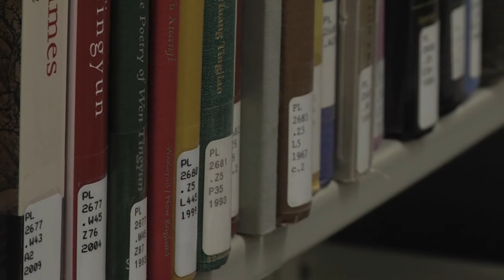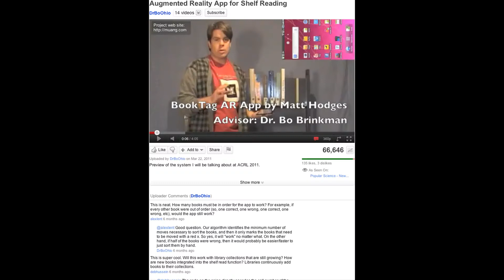Miami Senior Develops Android App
Miami University senior Matt Hodges partnered up with professor Dr. Bo Brinkman to create an app for Android phones. The app aims to solve problems associated with reshelving books at libraries. Molly Shanks reports.